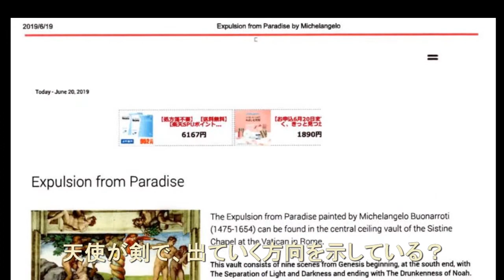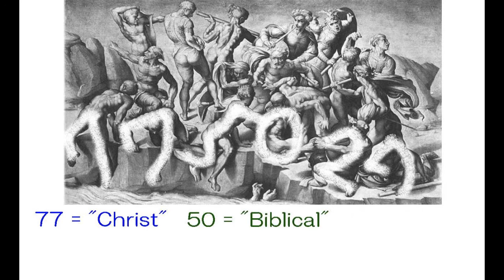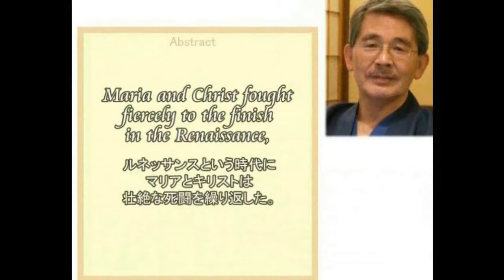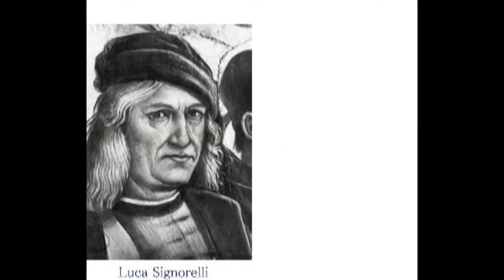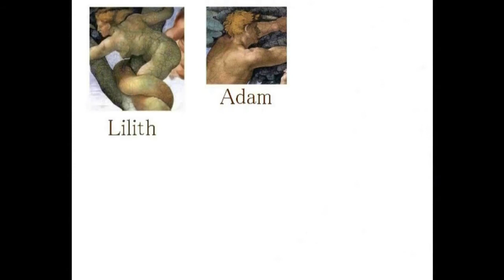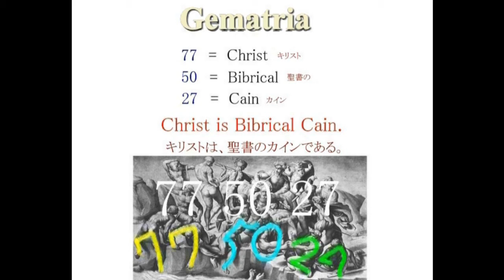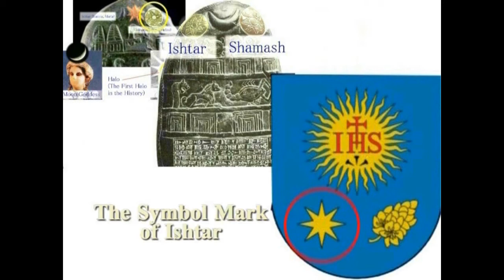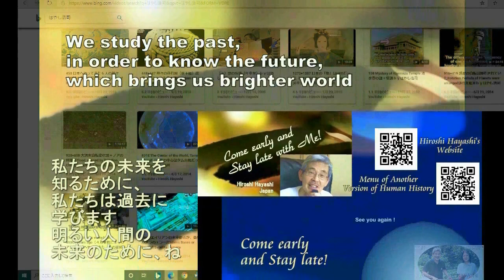3714【03】Fierce Life and Death Battle of Maria and Christ マリアとキリストの生死をかけた壮絶な戦いby Hiroshi Hayashi JP